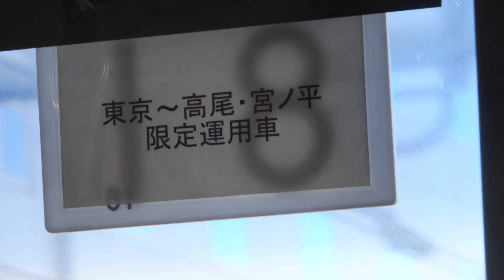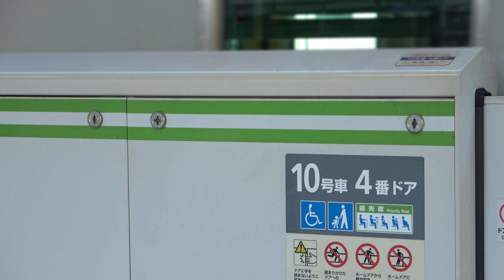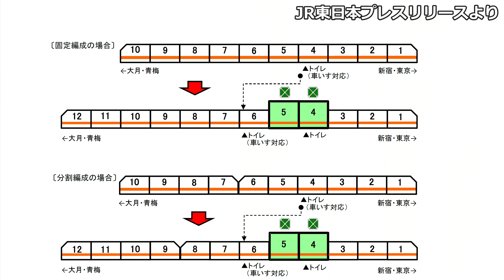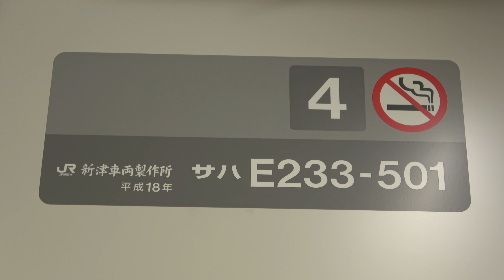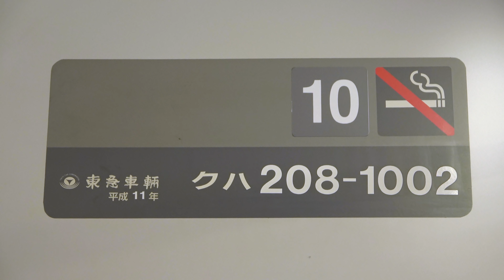【中央線12両化】先に進む改造と、古い新車の悩みとは? - E233系0番台、209系1000番台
グリーン車の増結に伴い、最大12両編成に増強されるJR中央快速線。
グリーン車の登場はまだ先ですが、すでに運用されている車両への改造が進んでいます。
突然現れた新車の悩みと、直通列車の将来にも注目です。

首都圏中心としつつ、北は北海道から南は九州まで、出張動画もアップしています。
解説で取り上げた路線を中心に前面展望動画もアップしています。